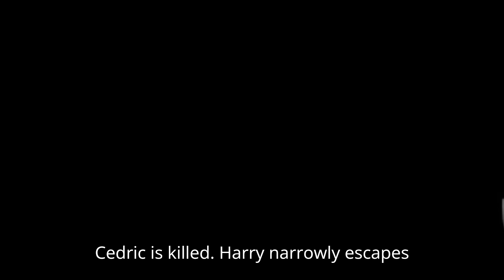Harry Potter and The Goblet of Fire: A New Tale - PART 4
Dive into the magical world of “Harry Potter and the Goblet of Fire”! Join Harry as he faces the thrilling challenges of the Triwizard Tournament, uncovers dark secrets, and battles sinister forces. This epic adventure is packed with excitement, mystery, and unforgettable moments.

Title: Harry Potter and The Goblet of Fire
Footage: Warner Bro.
Author: J.K Rowling

This video is for educational and informational purposes only and is not intended to infringe any copyright laws.